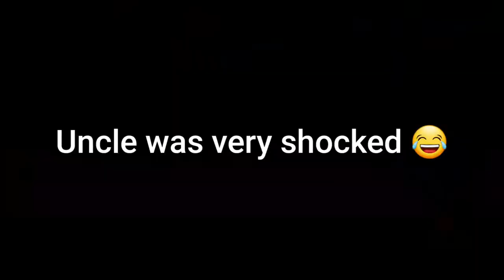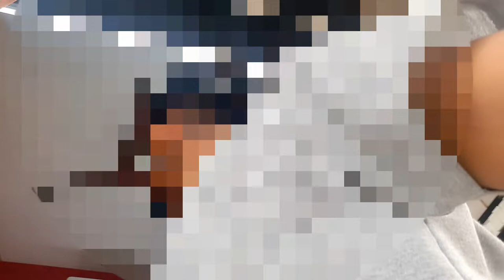GETTING BALD JUST FOR THE VLOG🥲 || VLOG #9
Ha vai. kya haal hore???

GETTING BALD🥲